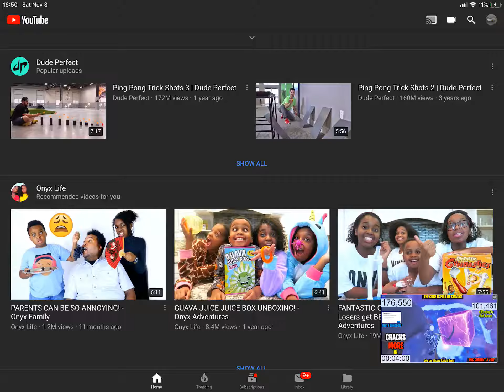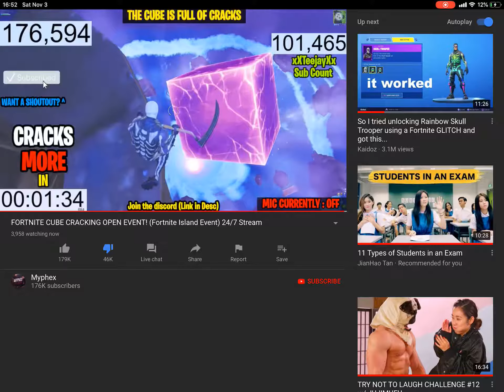Click bait click this video how to click bait